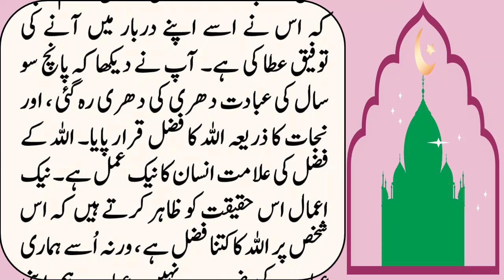One glass of water cost five hundred year prayer